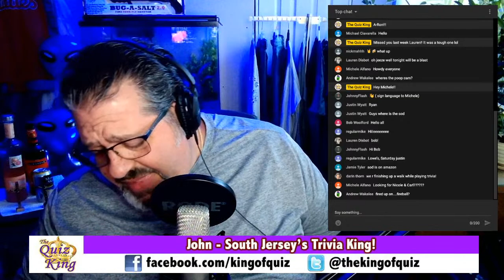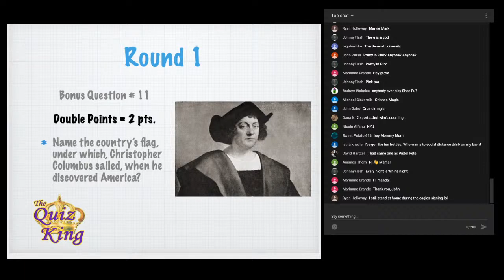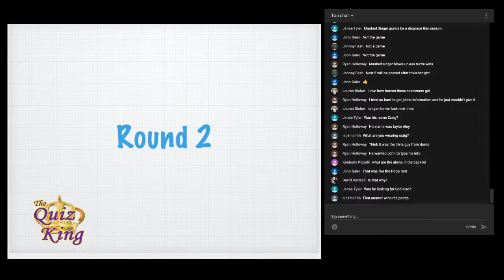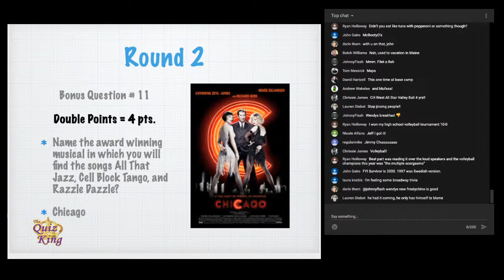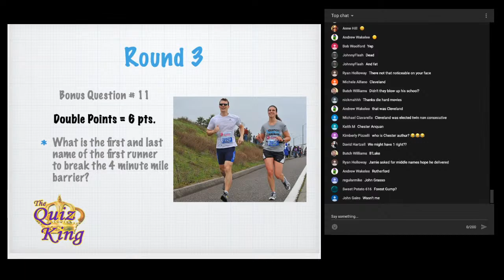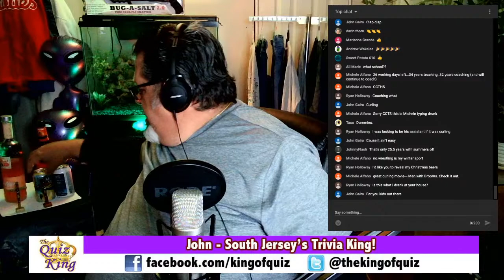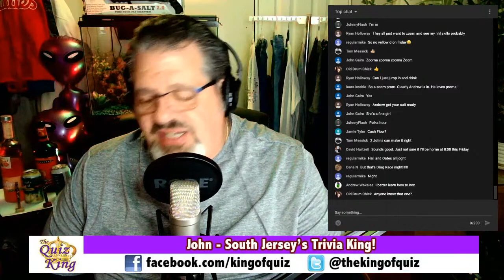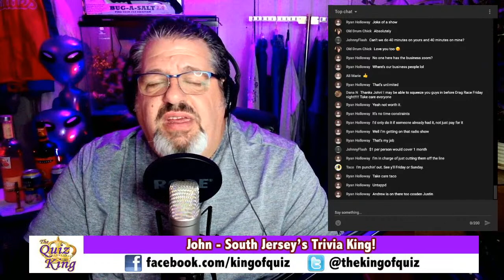General Knowledge Trivia with The Quiz King!!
Join me TONIGHT for Wednesday Night Quizzo, May 13, 2020, 7:25 PM, ON YOUTUBE LIVE! So I forgot to send this out sooner - sorry! All kinds of questions about a variety of topics all rolled into one quiz. All questions are general and useless as usual. Don't miss this fun time!

Download your scoresheet here to play along at home and keep your own score.

Join the fun, order take out and have your drink by your side. Don't miss this great time LIVE with The Quiz King!